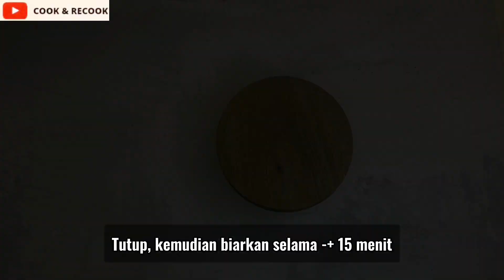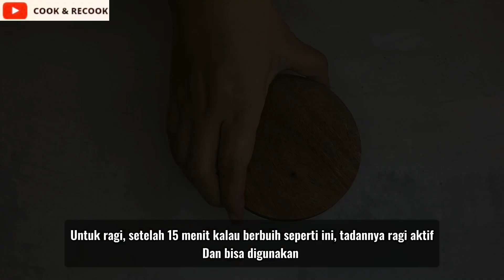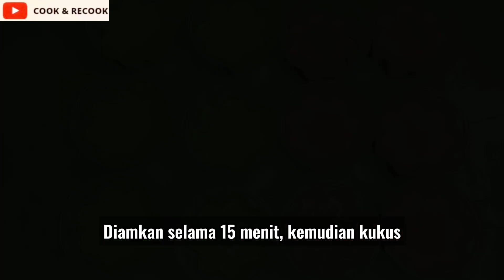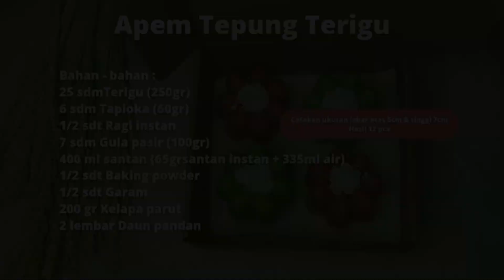Kue Apem Terigu.. Gurih, Cantik & Keinian ❗️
Kue apem adalah kue tradisional yang bisa dibuat jadi cantik dan kekinian. Rasanya unik dan gurih. Teksturnya jg lembut. yang cantik dan gurih. Bisa jadi teman ngeteh atau ide isian snak box untuk jualan. Cara buatnya mudah dan tinggal aduk lalu dikukus, tanpa oven atau mixer.

Bahan – bahan :
• 250 gr Terigu (25 sdm)
• 60 gr Tapioka (6 sdm)
• 1\2 sdt Ragi instan
• 100 gr Gula pasir (7 sdm)
• 400 ml Santan (65 ml santan instan + 335 ml air)
• 1\2 sdt Baking powder
• 1\2 sdt Garam

Taburan :
• 200 gr Kelapa parut
• 1 lembar Daun pandan
• Sejumput Garam

Note :
Cetakan ukurann lebar atas 5 cm & tinggi 7 cm

Selamat Mencoba !!!
 Kue apem terigu
kue apem tepung
kue apem lembut
kue apem kelapa
bolu nasi 1 telur
bolu nasi kukus
bolu nasi tanpa telur
bolu rasa karamel
bolu nasi santo sapi
resep bolu nasi kukus
bolu tape nasi
bolu gulung pakai kertas nasi
bolu nasi sisa
bolu rasa kopi
bolu rasa jeruk
bolu rasa pandan
bolu rasa taro
bolu rasa mocca
bolu rasa coklat
bolu rasa strawberry
bolu rasa durian
bolu rasa vanila
bikin bolu nasi
cara bikin bolu nasi
cara bikin bolu dari nasi
bolu dari nasi
cake dari nasi
bolu karamel dari nasi
bolu kukus dari nasi sisa
kue bolu nasi
bolu nasi mama ina
harga box nasi bento
harga box nasi kekinian
harga kotak nasi
bola bola nasi sisa
santo sapi bolu nasi
resep bolu nasi sisa
bolu rasa keju
bolu rasa kayu manis
bolu rasa kacang tanah
cake nasi kuning ulang tahun
cake nasi liwet
cake nasi lemak
cara membuat bolu nasi
nasi kotak premium
nasi box nasi kuning
cake nasi padang
cup nasi box
buat nasi kuning box
nasi box 18 ribu
resep bolu nasi
cake nasi ulang tahun
cake ultah nasi
usaha nasi box kekinian
ukuran kotak nasi
ukuran kardus nasi kotak
ukuran box nasi
usaha nasi kotak rumahan
bola nasi bola nasi
bola nasi
bolu tarcis
bolu plenong
bolu 500an
nasi bekas jadi kue
bolu dari sisa nasi
dus nasi box
kardus nasi box kekinian
bolu nanas 4 telur
bolu lapis nanas 4 telur
bolu gulung nanas 4 telur
nasi box 4 bulanan
nasi box 4 sekat
nasi box 5 ribuan
bola nasi bulat manis
baby bash bola nasi
bola bola nasi mpasi 8 bulan
bola bola nasi mpasi 9 bulan
bolu pelangi kukus lembut
bolu pelangi kukus lembut 4 telur
bolu pelangi panggang
bolu pelangi 2 telur
bolu pelangi kukus
bolu pelangi gulung
bolu pelangi kukus santan
bolu pelangi 6 telur
bolu pelangi cup
bolu pelangi mini
bolu pelangi 3 telur
bolu pisang ambon
bolu pisang ambon kukus
bolu pisang atha naufal
bolu pisang ambon panggang
bolu pisang anti gagal empuk lembut dan maknyus
bolu pisang ambon panggang 4 telur
bolu pisang all in one
bolu pisang adam syair
bolu pisang annisaa hawarizmi
bolu pisang ambon panggang 2 telur
asmr bolu pelangi
asmr kue bolu pelangi
bolu pelangi kukus atha naufal
bolu pelangi mama adeeva
bolu pisang anti gagal
cara buat bolu kukus pisang anti gagal
bolu gulung pelangi anti gagal
cara membuat bolu kukus pelangi agar mengembang
bolu pisang metode all in one
bolu pelangi bakar
bikin bolu pelangi kukus
buat bolu pelangi
bolu pelangi loyang bulat
bolu pelangi fatmah bahalwan
bolu kukus pelangi bunda dafa
bolu pisang genuk bolu
bolu pelangi cetakan
bolu pelangi cetak
bolu pelangi calista
bolu pisang coklat kukus
bolu pisang coklat
bolu pisang coklat panggang
bolu pisang chalistaa kitchen
bolu pisang cr cook
bolu pisang cup panggang
bolu pisang cup kukus
cara membuat bolu pelangi
cara bikin bolu pelangi kukus takaran gelas
cara membuat bolu pelangi 4 telur
cara membuat bolu pelangi 2 telur
cara membuat bolu pelangi 6 telur
cara buat bolu pelangi panggang
cara membuat bolu pelangi tanpa mixer
cara bikin bolu pelangi santan
cara membuat bolu pelangi 3 telur
cara membuat bolu pelangi gulung
bolu kukus pelangi lembut dan enak
bolu donat pelangi
cake pelangi dari nasi
bolu kukus pelangi dapur nana's
bolu kukus pelangi lembut dan enak tanpa mixer
bolu kukus pelangi mekar dan lembut
cake pelangi dadar gulung
bolu kukus pelangi manis dan gurih 2 telur
resep bolu donat pelangi
bahan dan cara membuat bolu pelangi
bolu kukus pelangi santan. lembut dan enak
resep bolu gulung pelangi kukus lembut dan mudah
bolu kukus donat pelangi
resep bolu pelangi panggang enak dan lembut
bolu pelangi ekonomis
bolu pelangi eliza perkasa